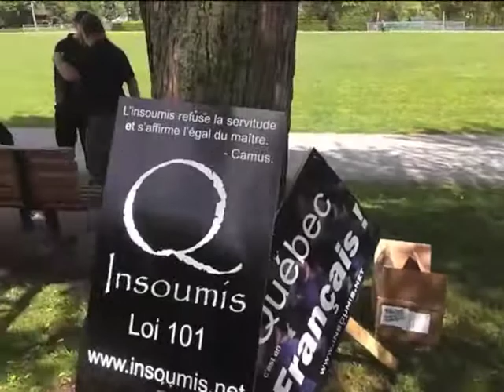Les Insoumis visitent la Société Saint-Jean-Baptiste de Sherbrooke